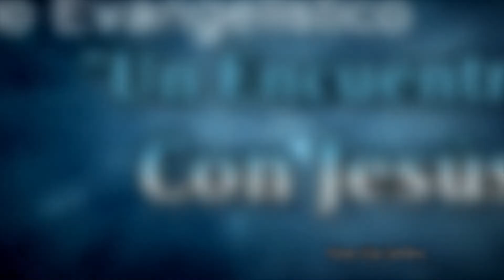Leudar. Efesios 5:9